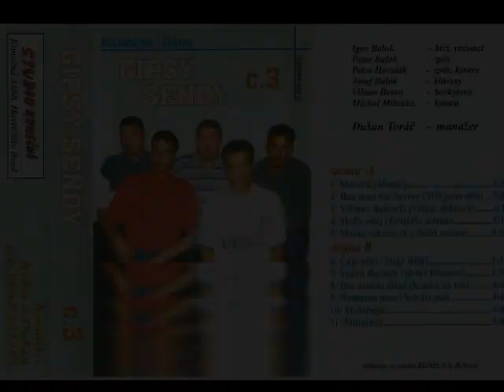GIPSY SENDY č 3 ŽBINCE MICHALOVCE